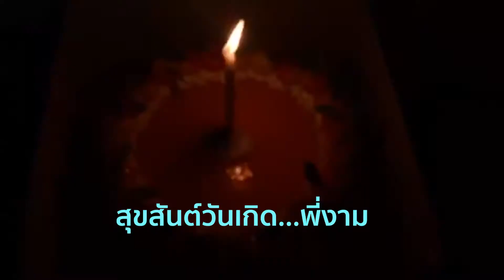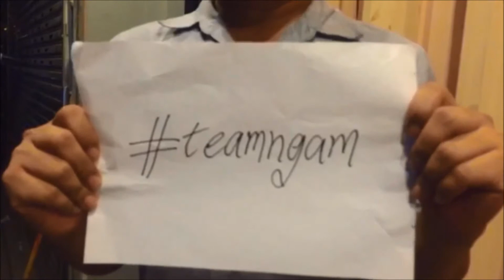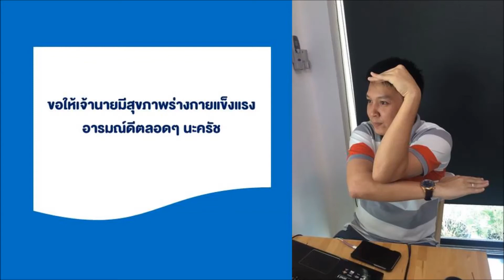HBD 56th Anniversary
21 มีนาคม วันครบรอบวันคล้ายวันเกิดบิ๊กบอส แห่ง อาณาจักรไอเดีย มาสเทอร์